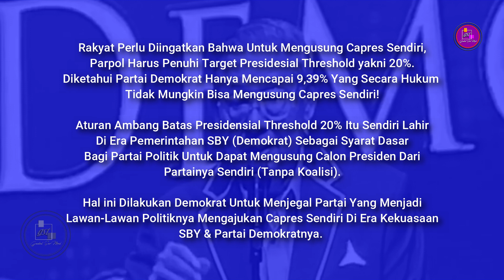Demokrat Ngotot Usung Capres 2024 Sendiri ! Adian Napitupulu Ledek AHY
Manuver SBY dan Partai Demokrat Ngotot Usung AHY